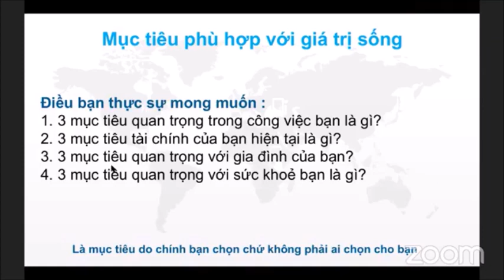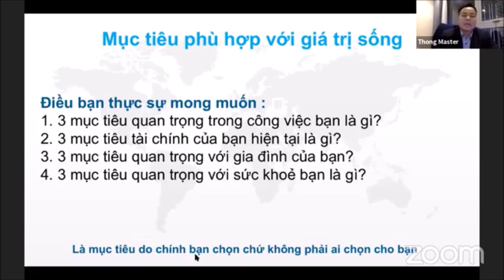[ MASTER THÔNG] | CÁCH ĐẶT MỤC TIÊU ĐỂ THÀNH CÔNG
CÁCH ĐẶT MỤC TIÊU ĐỂ THÀNH CÔNG

Thông tin về các Dự Án Tài chính với Lãi suất An Toàn:

- TẤT CẢ CÁC THÔNG TIN CHIA SẺ TRÊN KÊNH CỦA MÌNH ĐỀU LÀ QUAN ĐIỂM CÁ NHÂN SAU KHI ĐÃ NGUYÊN CỨU KỸ LƯỠNG